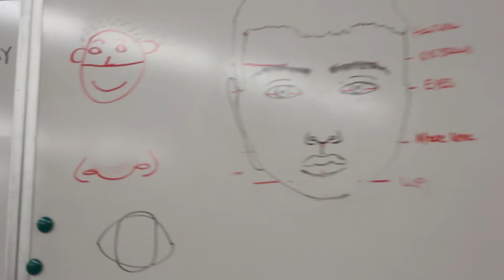Humans of HHS: Art Teacher Kaci Sattler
VIdeo by Ian Larson